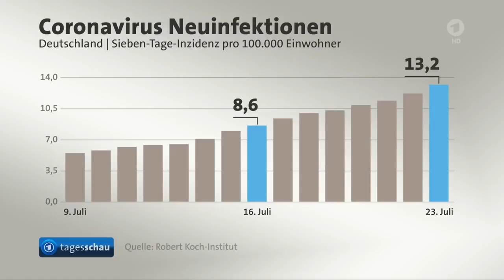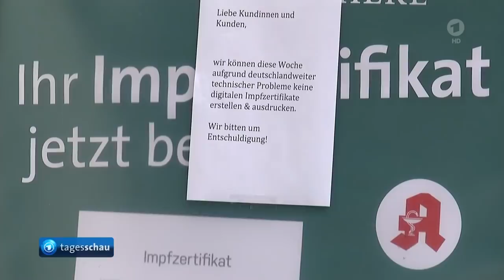tagesschau 20:00 Uhr, 23.07.2021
Themen der Sendung: Eröffnungsfeier der Olympischen Sommerspiele in Tokio, Bundesregierung stuft Spanien und Niederlande als Hochinzidenzgebiete ein, Sieben-Tage-Inzidenz steigt auf 13,2, AfD scheitert mit Misstrauensantrag gegen Thüringens Ministerpräsident Ramelow, CSU-Vorsitzender Söder stellt Programm für den Bundestagswahlkampf vor, USA verhängen Sanktionen gegen Kubas Verteidigungsminister und Sondereinheit des Innenministeriums, Erschwerte Aufräumarbeiten nach Hochwasserkatastrophe in Nordrhein-Westfalen und Rheinland-Pfalz, TV-Moderator Alfred Biolek im Alter von 87 Jahren verstorben, Das Wetter